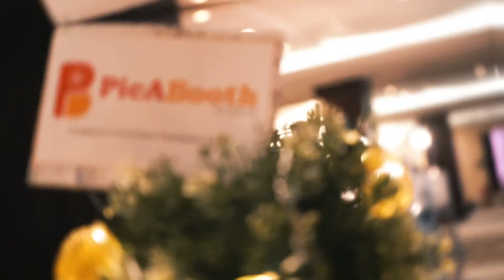PicABooth Studio Classical Photo Booth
Singapore's First Class Photo Booth Service!

Need a fun and reliable photobooth service for your event?